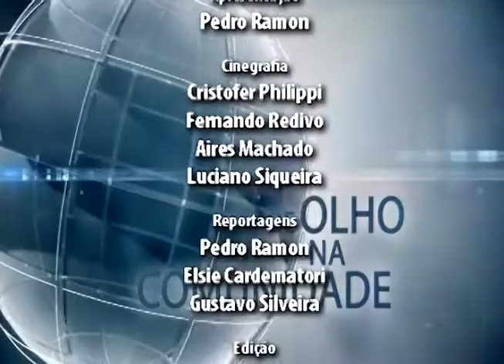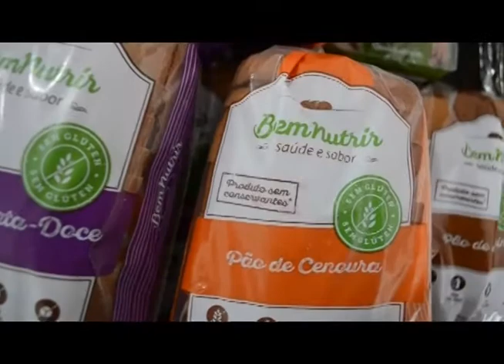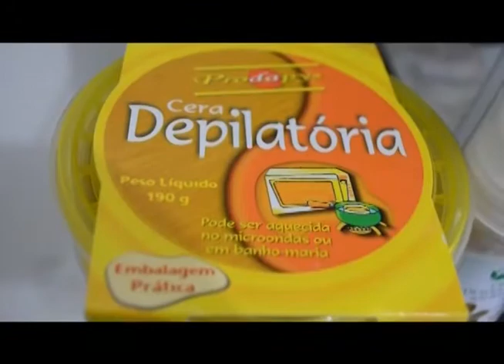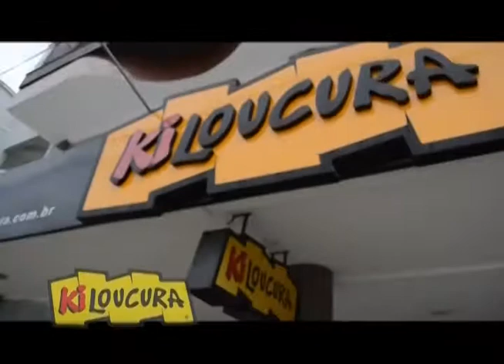DE OLHO NA COMUNIDADE - Ewel comemora 40 anos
ASSISTA AO VIVO O DE OLHO NA COMUNIDADE
DE SEGUNDA A SEXTA DAS 19:00 ÀS 20:00 HRS